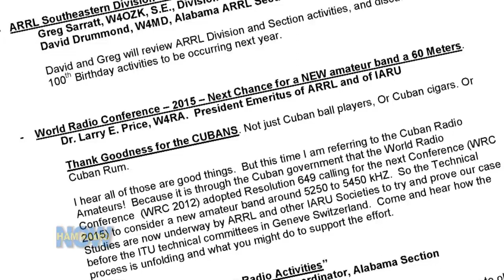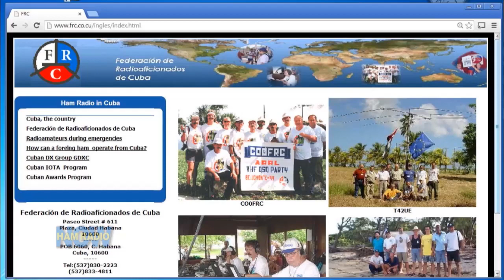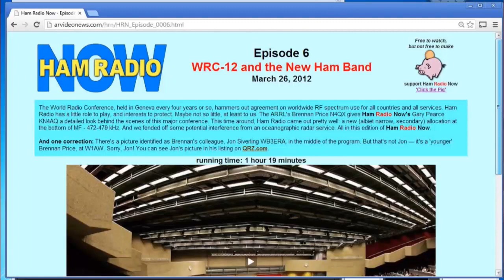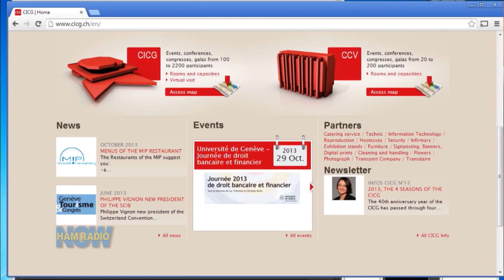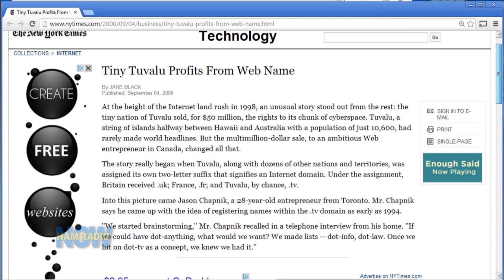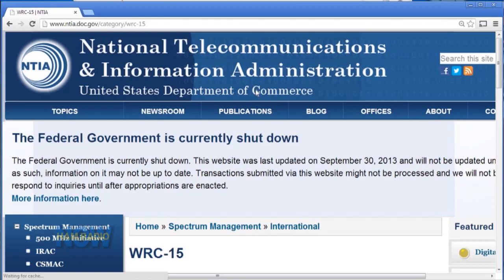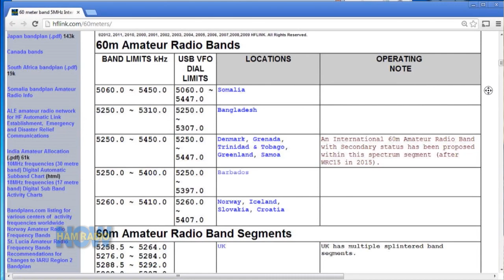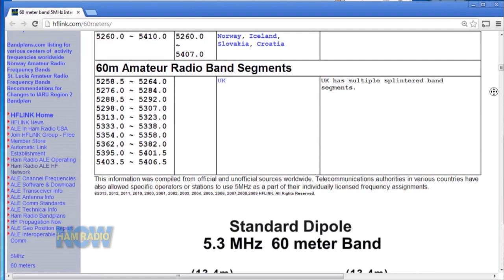HamRadioNow Episode 102: Hooray for the Cubans! (WRC-15 and 60 Meters)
Former ARRL and IARU President Larry Price guides is through the sausage-making process of how we MAY end up with a real 60-Meter BAND instead of just discreet channels, some day in the far-distant future.

NOTE: The event will be in 2015, not 2017. Larry misspoke the date once, and I locked in on it for all the graphics. I've fixed them where I could, but I can't re-edit and upload the video. Maybe the ITU will accommodate me and reschedule the conference?